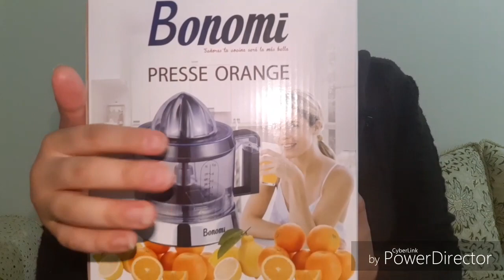تحضيراتي لشهر رمضان المبارك، طريقتي في تحضير السفوف أو سلو، مشتريات